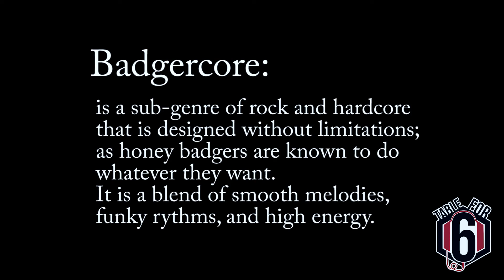Table for Six explains BADGERCORE?!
MUSIC WITH NO LIMITS!
Don't quite understand?

Badgercore: is a subgenre of rock and hardcore music that is designed without limitations; as honeybadger are know to do whatever they want.
It is a blend of SMOOTH melodies, FUNKY rhythms, and high energy.